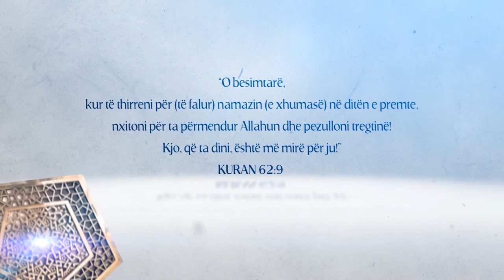Hutbe: Porositë e Llukmanit alejhi selam (II) - Hoxhë Rashit Zylfiu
Hutbe e mbajtur me 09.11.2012 ne xhamine "Kodra e Deshmoreve" ne Gjilan,
nga Imami i xhamise Rashit Zylfiu

Realizimi: NJESHMERIAmedia